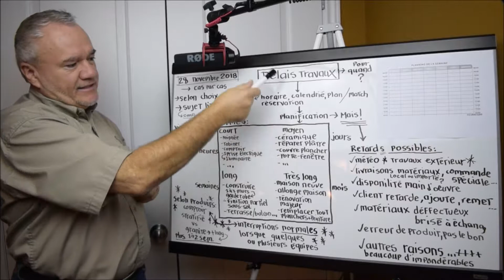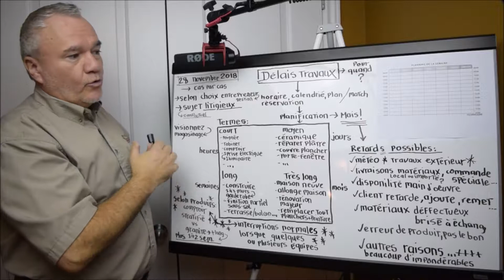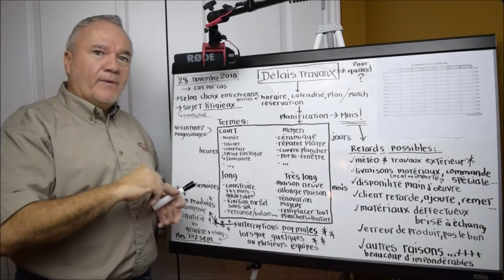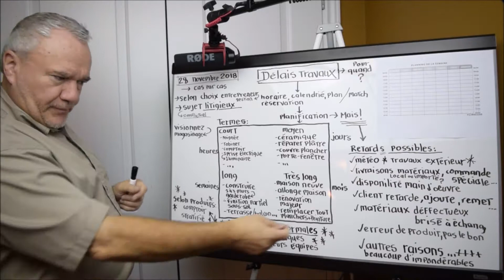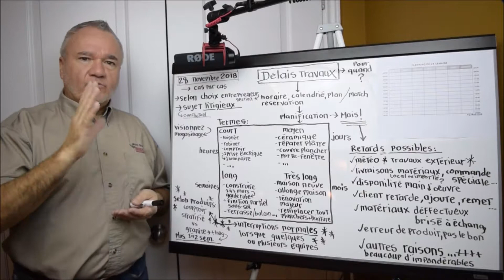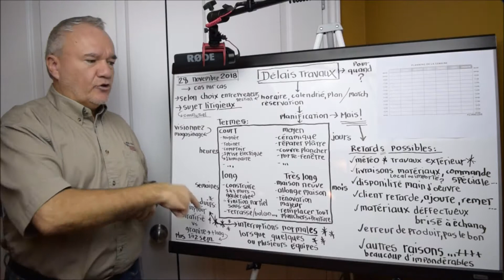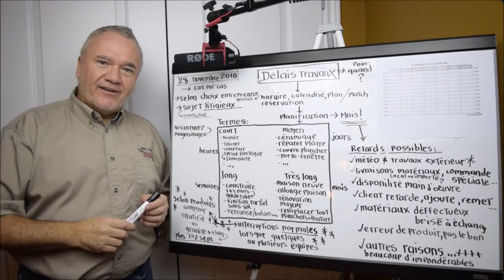Délais, court ou long | Mieux comprendre sa maison avec Marc Tassé.ca Gatineau Outaouais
Vous trouvez que vos travaux de rénovation prennent trop de temps? Visionnez cette capsule. Vous avez des commentaires, suggestions ou besoin d'aide, c'est facile, appelez-moi , ou juste remplir la fiche info client et l'envoyez
Attention: consultez le bureau d'urbanisme de votre municipalité pour vos projets rénovation, construction et certains aménagements extérieures. Ville de Gatineau, Province Québec, Pays Canada.
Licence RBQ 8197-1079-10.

Délais, horaire des travaux. Voici un point qui est souvent litigieux, on parle de la planification du temps de faire les travaux désirés.
C’est souvent du cas par cas.

Le choix de l’entrepreneur va jouer pour beaucoup, tel que moi je prends les services de maitre électricien, maitre plombier, plâtrier, ainsi que d’autres, spécialisés, qui ne font que leurs catégories de travaux, et non volatile et tenter de faire plusieurs spécialités, mais en contrôler aucunes d'elles. Il peut y avoir des exceptions et que vous tombiez sur un entrepreneur avec mille talents, mais selon mes expériences vécues en plus de 30 ans dans le domaine, cela est rare et peu probable.

Il faut comprendre que pour de petits travaux, tel que remplacer une poignée de porte, un luminaire, un couvre plancher dans une ou deux pièces, cela peut se calculer en heures ou même en jours.
Pour ce qui est des travaux majeurs, tel que d’ajouter un ou deux murs au sous-sol, construire une garde-robe, ou autres du genre, le temps peut se calculer en semaine et non en heures ou jours.

Ensuite sur notre liste, les travaux majeurs, tels rénovation complète de la cuisine, salle de bain, sous-sol, construction d’une allonge de maison, construction neuve de maison et autres de cette catégorie, peuvent facilement se calculer en mois, tel que cuisine et salle de bain qui pourrait prendre +ou- un mois environ, une maison neuve du début allez jusqu’à la tourbe et asphalte pourrait prendre entre 5 à 6 mois.

Je mentionne très souvent à mes clients, vaut mieux prendre un peu plus de temps pour faire le travail de la bonne façon que de tenter de couper les coins ronds, d'aller à rabais et de manquer dans la qualité des travaux entrepris. Il y a le facteur sécurité, pour en nommer un ici, qui doit être planifié, j’ai eu un dossier ou le client m’a demandé de faire avancer les travaux plus rapidement, mais suivant son ordre et que j’avais ajouté trois spécialistes ensemble, je me suis rendu compte que la sécurité était mauvaise, donc j’ai retourné à mon plan de match initial et avisé le client. Un travail d’envergure va vous durez de longues années, vaut mieux lui donner l'amour et le temps nécessaire pour y réussir avec succès, ceci est mon objectif premier, ma mission d’entreprise est depuis le tout début : « viser l’excellence, planifier et travailler pour l’atteindre », rien de moins.

Besoins d'aide !
Appelez-moi ou juste remplir la fiche client et l'envoyez nous allons voir ensemble à trouver les solutions, ou planifier faire les travaux que vous désirez avoir.